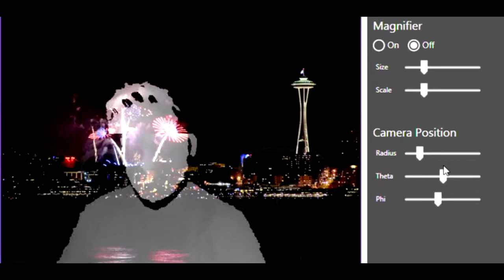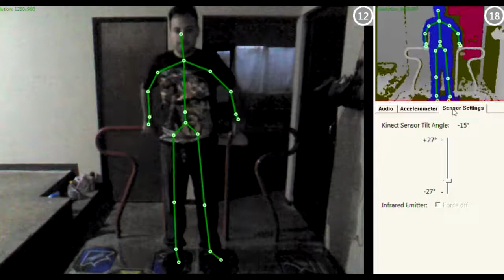Como funciona Kinect | ESPECIAL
Este es el video que se utilizó como introducción para el stream especial de 100 followers en Twitch. Explica de manera simple y muy general cómo funciona Microsoft Kinect.